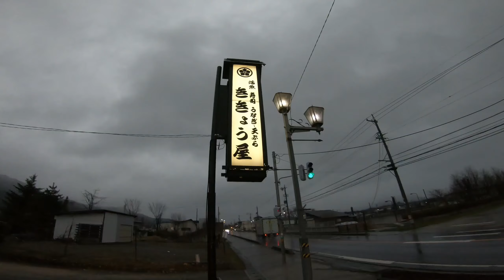Hakuba Nagano Japan mogul camp #5